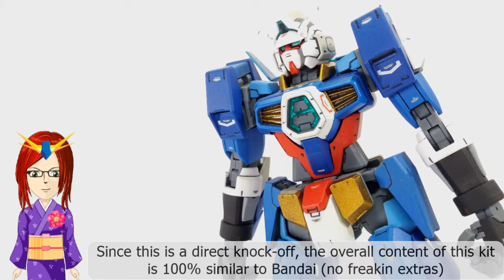MG 1/100 Gundam AGE-1 Spallow (Daban Model)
Today Im'ma show you an MG 1/100 knockoff from Daban Model, the Gundam AGE-1 Spallow, which is also the variant of the Gundam AGE-1 Normal. Since this is a direct knockoff from Bandai, does this kit prove any worth whatsoever? Let's find out shall we?

Joining me as always is none other than the foul-mouthed toxic nutjob, Hyper Chan. She will provide commentary on the key aspects of the kit and annoy you at the same time with her satirical nature.

Since this video is broken down in different chapters, please check the time stamp for your viewing preference

00:00 INTRODUCTION
02:33 OUT-OF-THE-BOX BUILD
02:58 MOBILE SUIT DETAILS
05:53 ACCESSORIES
07:49 ARTICULATION
10:17 HYPER WEAPON EXTENDED

Hyper Weapon Extended is the montage video for this kit in case you found Hyper Chan too annoying for your taste 😁. Well, she is in fact a love or hate character

Let me know what you think through the comment below and if you liked more video like this, please hit the subscribe button and turn on that notification bell for more video updates.